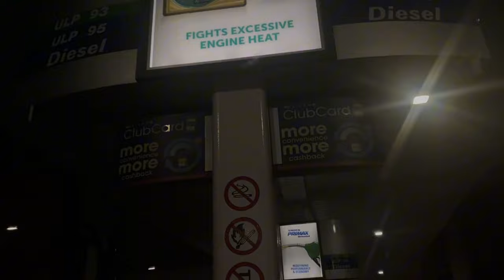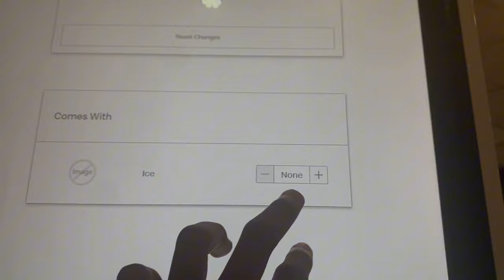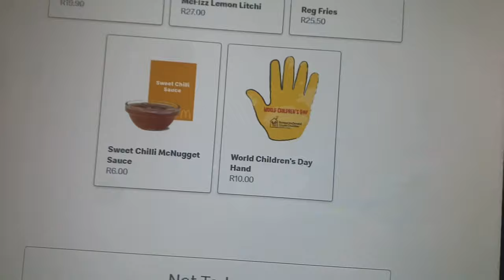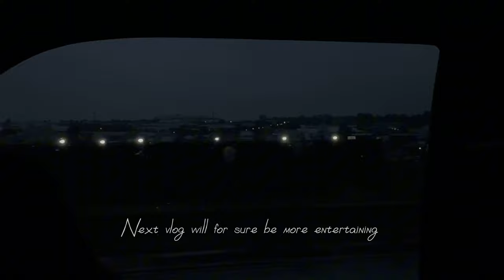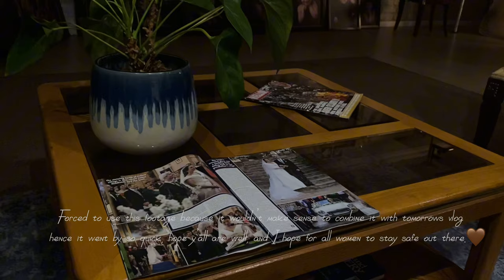Vlog #6/ shopping + chats + photo shoot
Hey Guys🤍

Nicholas Britell
Succsession (Main Title Theme)